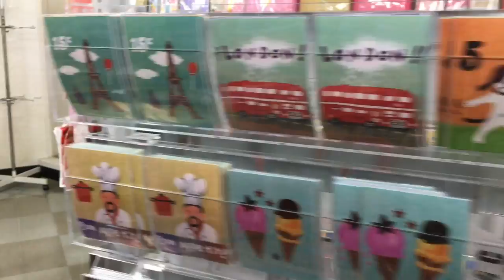100 Yen Shop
Follow me around Japanese 100 Yen Shop.